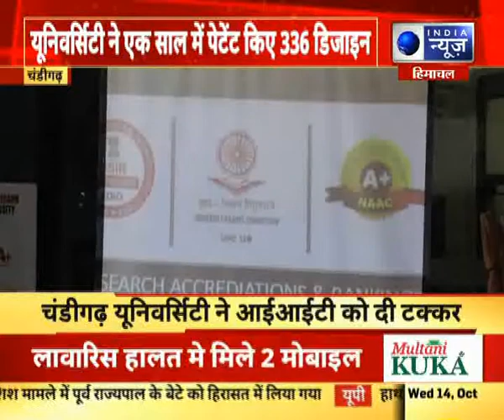चंडीगढ़ यूनिवर्सिटी ने दी I,T,I को टक्कर IT क्षेत्र में टॉप 10 में शामिल हुई चंडीगढ़ यूनिवर्सिटी